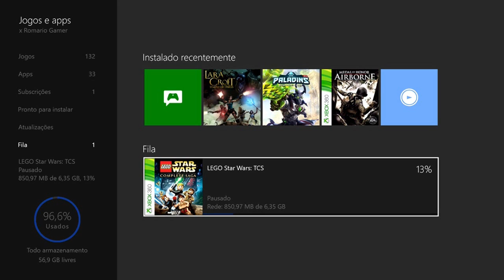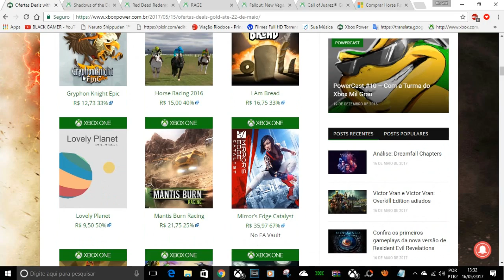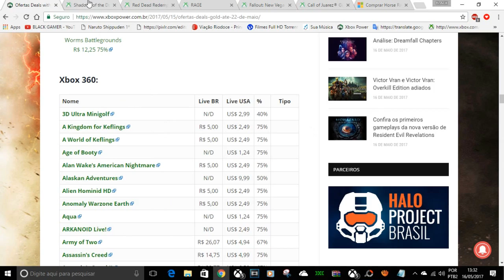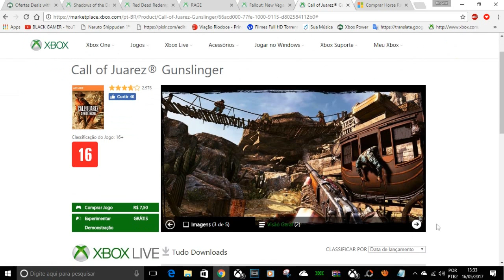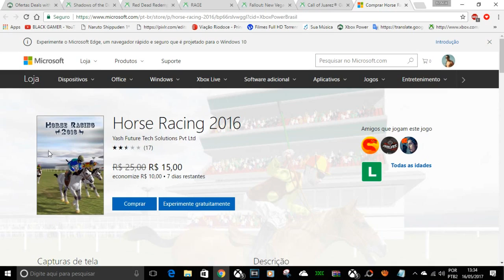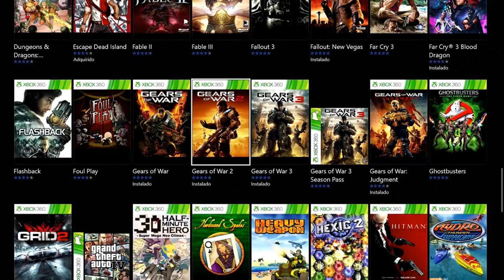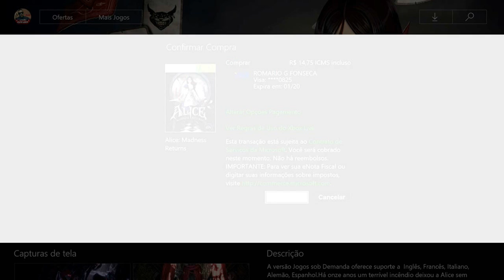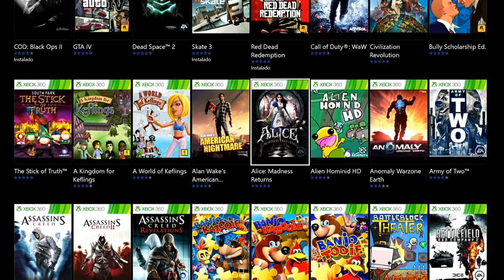SALDÃO DA RETRO , O QUE VALE A PENA ?PELO MENOS PRA MIM